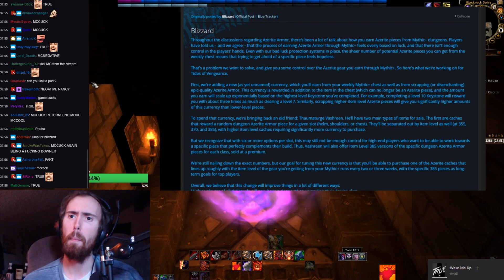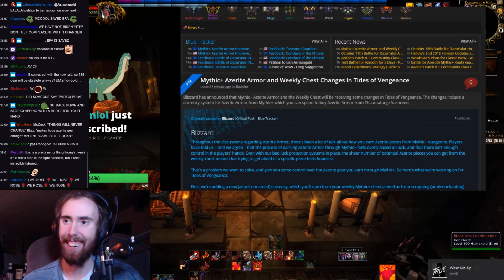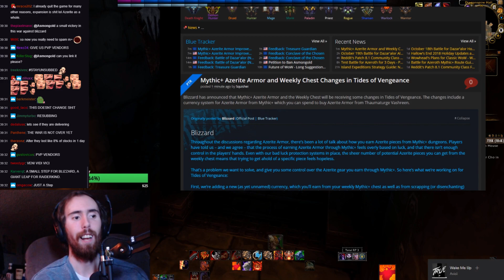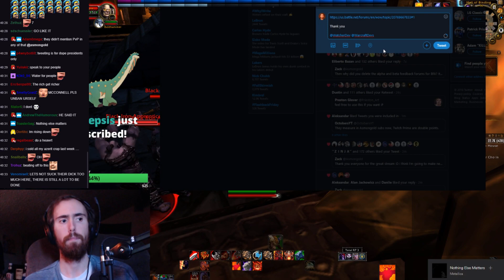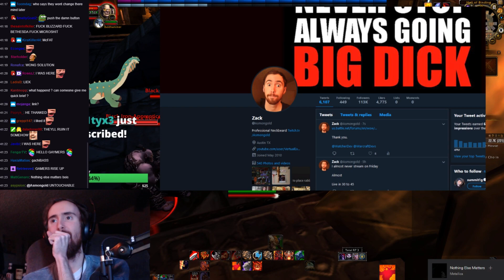Asmongold and Mcconnellret reacts to Azerite and Mythic+ changes in 8.1!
Asmongold and McconnellRet has been trying to start a movement, in some ways it was a meme, in some way they really wanted change. And they finally got some change! Blizzard is putting out the changes they are asking for. They are reading their suggestions in blue god damn text on the forums!

If you liked this video, check out Asmongolds stream over at his twitch channel:
I might add that alot of people have their Amazon prime account linked to their twitch accounts, which gives them one free twitch sub a month, and most people dont even know they have it. You can click the subscribe button on the top right of twitch to subscribe to Asmongold, which in turn supports him and allows him to create content that we all enjoy!

He might be a bit to deep in the whole republican "Hurr durr MAGA MAGA" for my taste, but he has strong opinions and he is entertaining in a buffoonish way. I actually really like how he actually speaks out and allways tries to motivate content on Asmons stream.